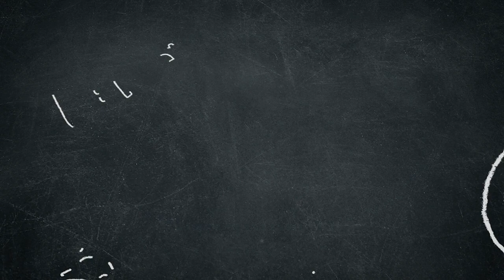5º ano Ciências - Para Fazer em Casa: REPOSIÇÃO - Semana 8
Videoaula de Ciências com uma proposta destinada às famílias e às crianças regularmente matriculadas no 5º ano do Ensino Fundamental. Nessa semana faremos uma experiência chamada “Filtrando Impurezas”. Com ela aprenderemos sobre o nosso sistema urinário.